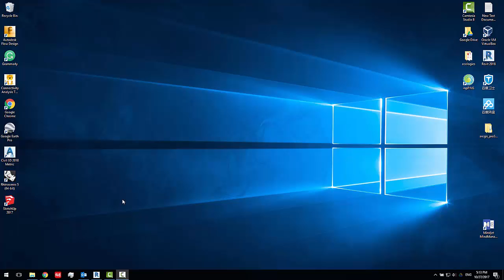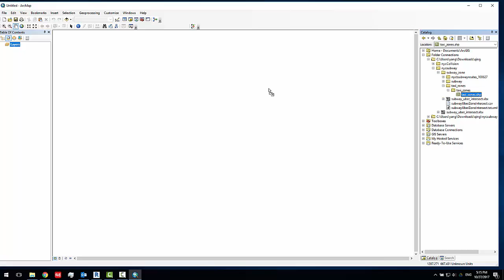打开shapemap 和查看feature labels